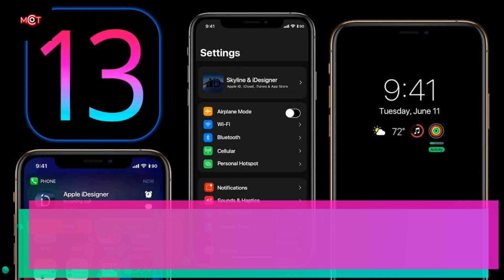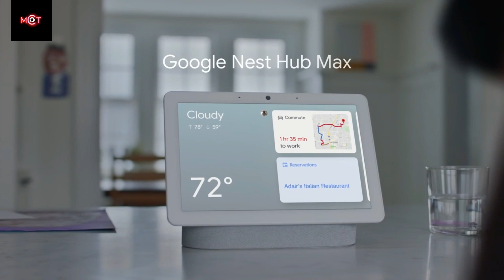TECH TALES Episode #14, TECH UPDATES in Nepali. Android 10, Reno 2, Realme TV, pixel 4, Redmi Note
TECH TALES Episode #14, WEEKLY TECH UPDATES in Nepali.
Android 10, Reno 2, Realme TV, pixel 4, Redmi Note pro 8, Realme XT and more other updates..